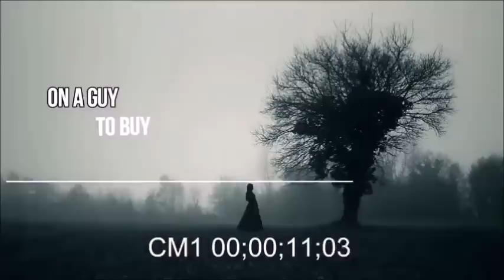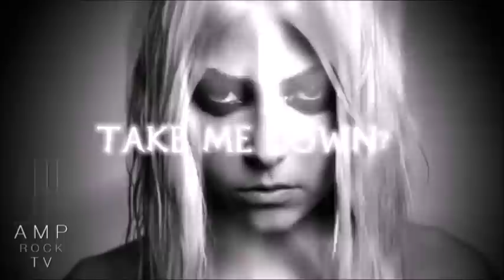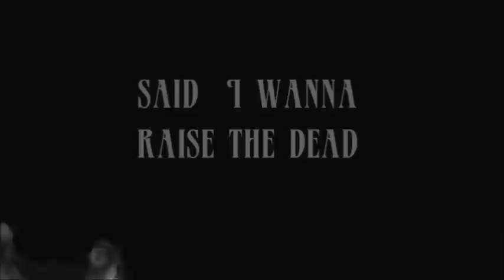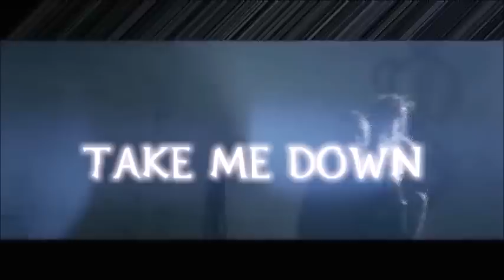The Pretty Reckless - Take me down VIDEO (with lyrics)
The Pretty Reckless - Take me down VIDEO (with lyrics) inspired by The Pretty Reckless, Supernatural, Robert Johnson and horror movies
(Video seen by Taylor Momsen)

Song at the beginning - Robert Johnson - Crossroads
Footages of The Pretty Reckless music videos and AmpRock TV
Footage of Jared Padalecki in Supernatural

Hope you like it, first time using this setup, i think it's definitly better than my previous one, but i still had a hard time to sync the lyrics to the song, hope i did well, next will be better ;)